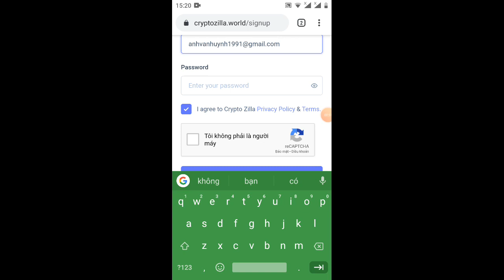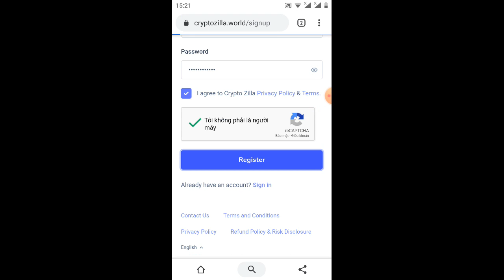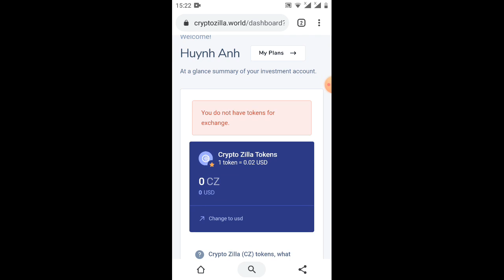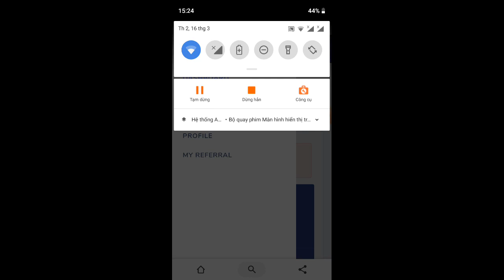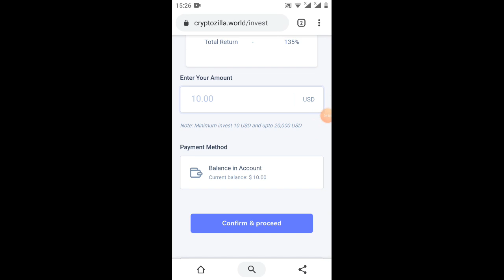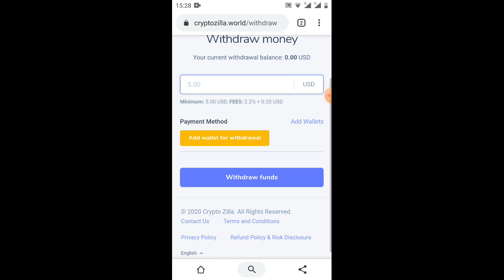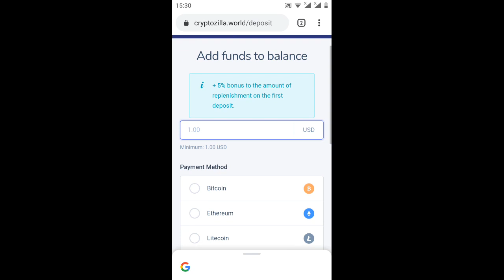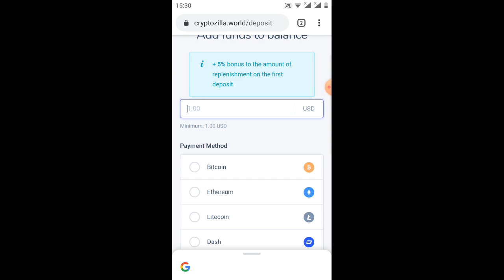hướng dẫn nhận 500CZ=10$(kèo ngon làm nhanh để hết)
Link ĐK